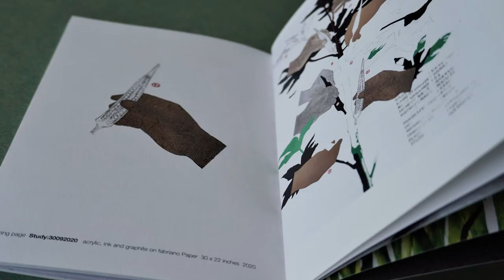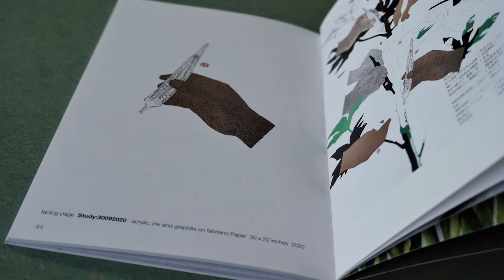Emami Art | Contemporary Art Gallery, Kolkata | 3rd Year Anniversary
Emami Art completed 3 years of art, design, research, and exhibiting contemporary art on 21st November 2021.